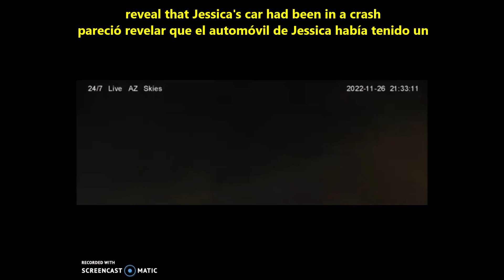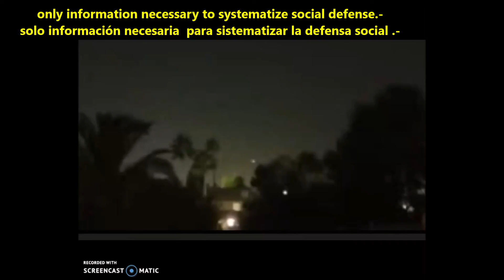ALIEN GAMES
Aliens have fun playing hide-and-seek or disguise with humans and they always win, because they are more cunning and don't find them, and if they discover them they confuse them with planes, satellites and stars. The only rule these games have it's that humans should have a chance to win, given them a hint. In this case, the sudden and massive appearance of "planes" flying in turns like UFOs,
SPANISH
Los extraterrestres se divierten jugando con los humanos a  las escondidas o al  juego de  disfraces y siempre ganan, porque son más astutos y  no los encuentran, y si los descubren los confunden  con aviones, satélites y estrellas.. La  única regla que tienen estos juegos  es que deben tener  los humanos  la  posibilidad de ganar,  dándoseles una pista. En este caso, la aparición súbita y masiva de "aviones"  volando en  giros como los UFOs,